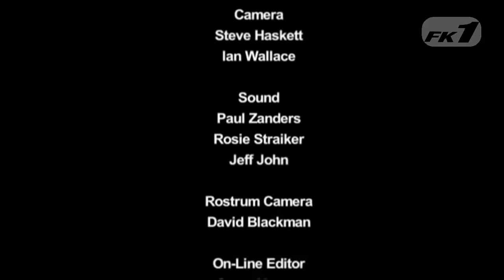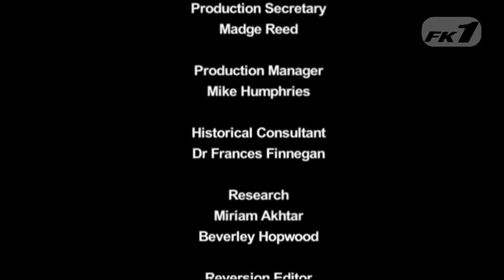Sex in a cold climate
1998 Irish documentary film detailing the mistreatment of women in forced labour camps in Ireland.